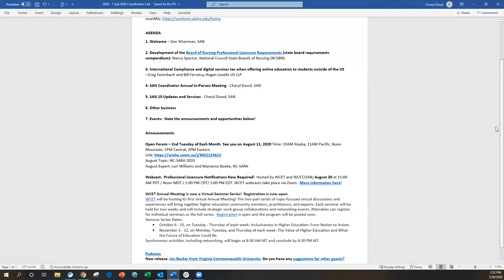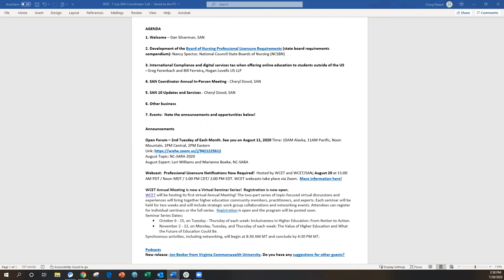July SAN Coordinator Call